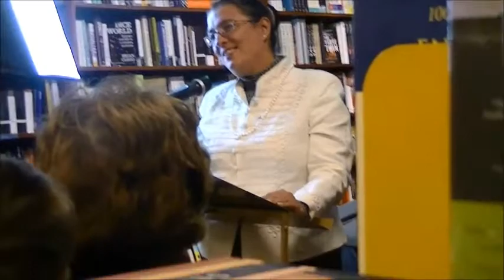One Perfect Day Launching at Readings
by The Ambassador of Hungary